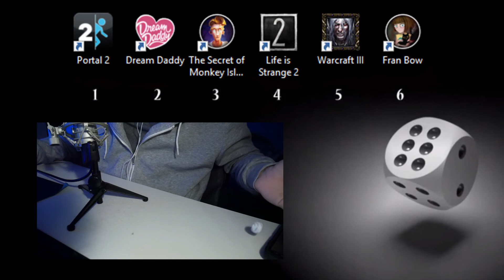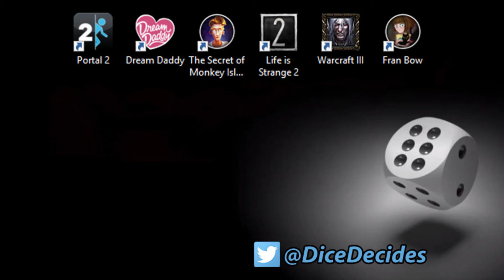LEVITATING ROCKS?? // Life is Strange 2 EPISODE 2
Tomas Jaki
Postboks 121 CoopPrixFåberggata
2601 Lillehammer
Norway